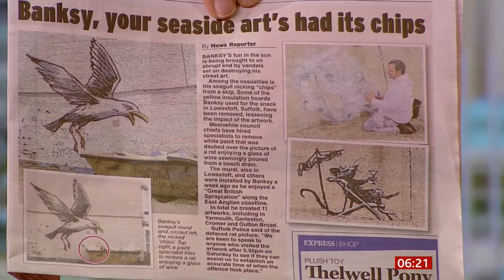'A Great British Spraycation' (Banksy) what happened next (3) (UK) - BBC News - 14th August 2021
What happened next in this summer series, to some of these Banksy artworks/graffiti.